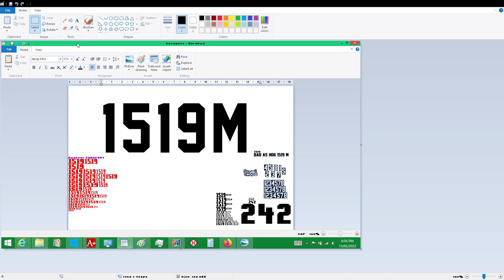Jersey M54 Regular 1519m Sunbus 5758 Route 620 Noosa Heads Bus Station Noosa North Shore 4WD